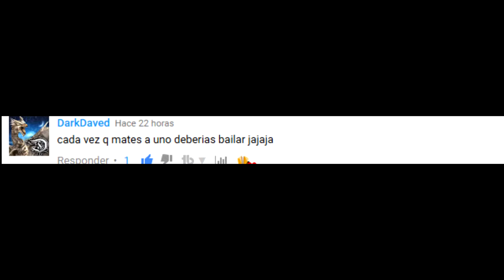RETO MATAR Y BAILAR EN Fornite Battle Royale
Si quereis mas RETO DE MATAR Y BAILAR en Fornite Battle Royale solo tienes que dejar un fuerte LIKE y dejar en los comentarios que cancion quereis que baile en el proximo MATAR Y BAILAR .

Espero que os divirtais con el video , Una Saludo.

MI PC.
-PLACA BASE : MSI H270 Gaming Pro Carbon .
-PROCESADOR : Intel Core I7-7700K 4.2GHz BOX .
-RAM: G.Skill Ripjaws V Red DDR4 2400 PC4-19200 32GB CL15 .
-TARJETA GRAFICA : MSI GTX 1070 GAMING X 8GB GDDR5 .
-FUENTE DE ALIMENTACION : Tacens Mars Gaming Vulcano 750W 80 Plus Silver Modular Rojo .
-DISIPADOR : Tacens Mars Gaming MCPU2 .
-DISCO DURO : Toshiba DT01ACA200 2TB SATA3 64MB .
-DISCO DURO SSD : Crucial MX300 SSD 275GB .
-TARJETA DE RED : TP-Link Archer T9E 600Mbps Wireless Dual Band PCI Express .
-CAJA : Phanteks Eclipse P400 Negra Con Ventana .